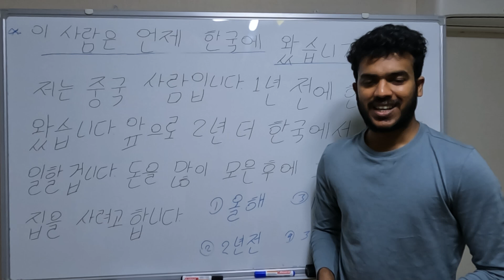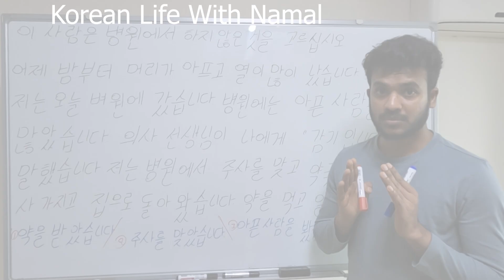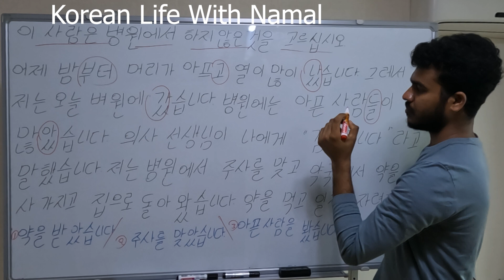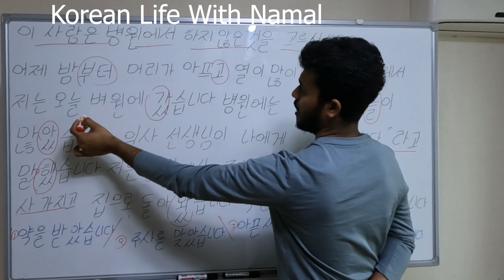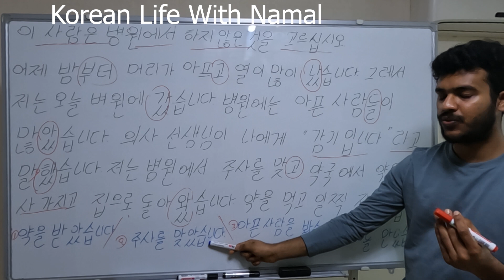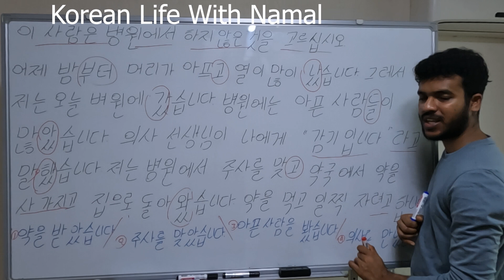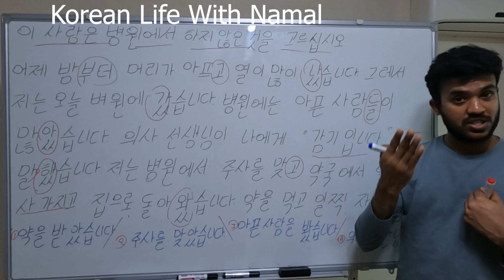කොරියානු භාෂා අනුමාන ඡේද ප්‍රශ්න සාකච්ඡාව 07 කොටස.eps exam paper discussion in sinhala .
කොරියානු භාෂා අනුමාන ඡේද ප්‍රශ්න සාකච්ඡාව 07 කොටස.eps exam paper discussion in sinhala .Korean Life With Namal. korean society